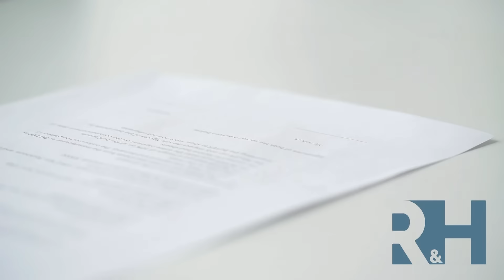Colorado Contract Dispute Experts | Robinson & Henry P.C.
Colorado small business owners count on contracts to help keep operations running smoothly. From a commercial rental agreement to product delivery, a small business owner works with a number of partners. A contract dispute has the potential to wreak havoc on a small business. Robinson & Henry, P.C. has contract dispute lawyers who can help.